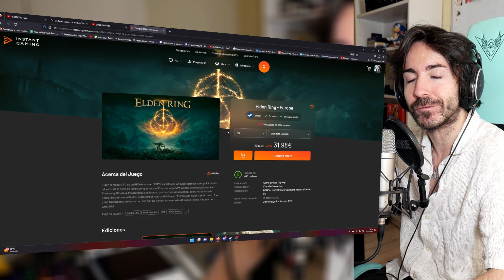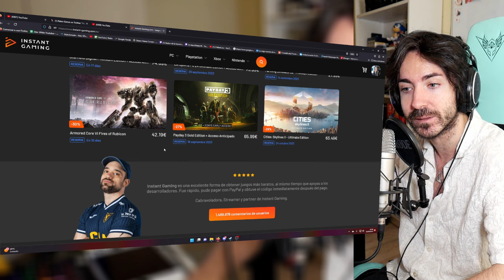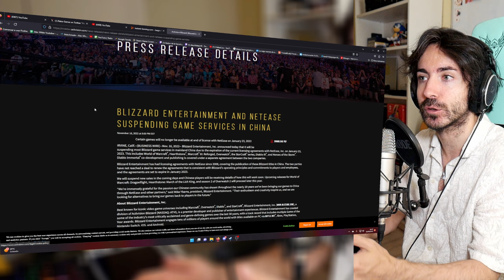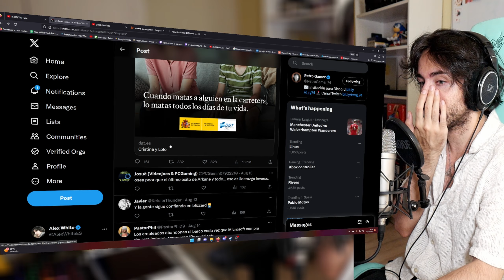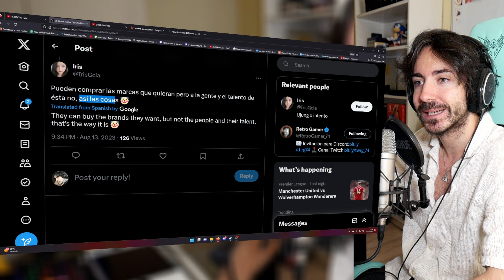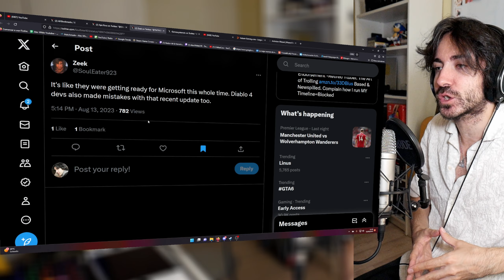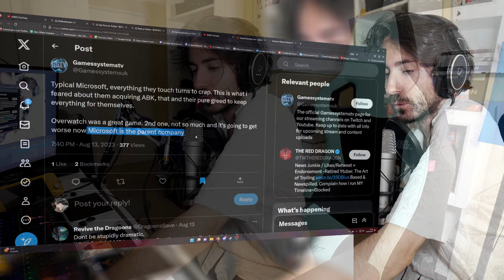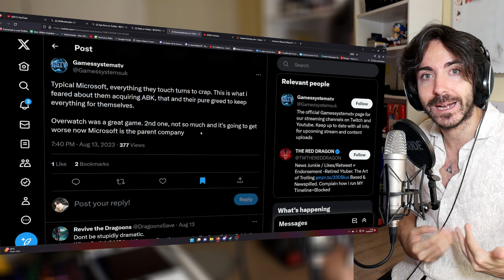Overwatch 2 es el peor juego de la historia de Steam, pero por qué!? Los motivos REALES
Overwatch 2 es el peor juego de la historia de Steam, pero por qué!? Los motivos REALES. Hoy hablamos del caso Overwatch 2 en Steam y cómo es el peor juego en Steam ahora mismo. Cuáles son los motivos de este fracaso de Overwatch 2 en Steam?
✅ ENLACES DE INTERÉS:
MIS JUEGOS FAVORITOS DE NINTENDO SWITCH: